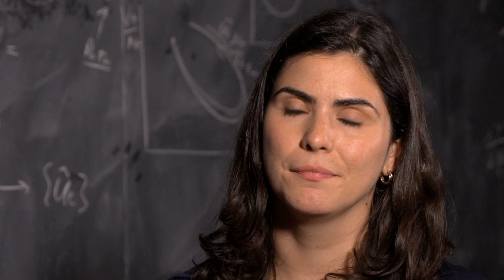Ana Luisa Pessoa de Araujo at the Minneapolis Fed’s Opportunity and Inclusive Growth Institute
University of Minnesota economist and Institute scholar on how awareness of persistent inequality in Brazil shapes her current research on labor market policies.